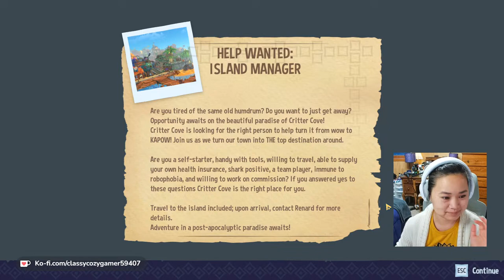Critter Cove || Taking a First Look at this Game!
Tonight, we are trying out this game for the first time! I first got this stream key from @AlexiGiovani and haven't even touched it yet. I hope you enjoy!

My Dream Addresses:
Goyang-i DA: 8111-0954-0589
Showcase (R2R island) DA: 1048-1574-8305

My commands:
!like !discord !lurk !unlurk !popcorn !hug !sing !hydrate !modlove

Live Chat Rules:
🎤 Please keep chat family friendly
🎤 Please listen to the mods
🎤 Please do not ask for shoutouts
🎤 No dodo codes or trading in chat
🎤 No sharing of personal information
🎤 No trolling or spamming
🎤 No bullying, harassing, hate speech, etc.
🎤 No other languages besides English
🎤 Please avoid any political or religious discussions
🎤 No self-promo
🎤 Have fun!